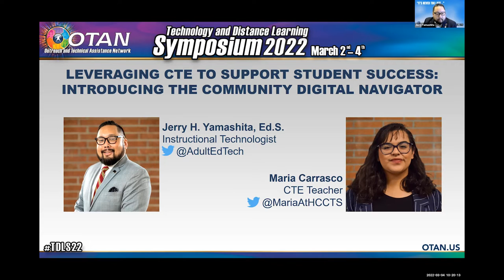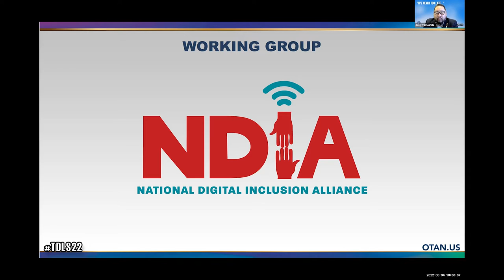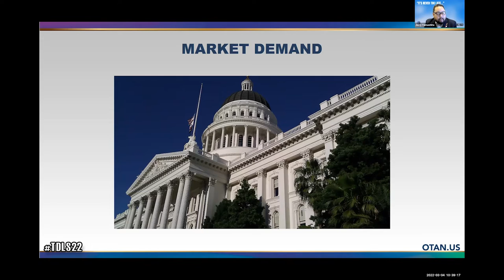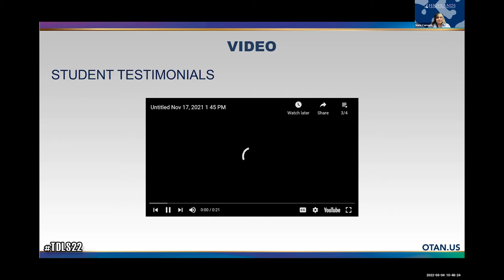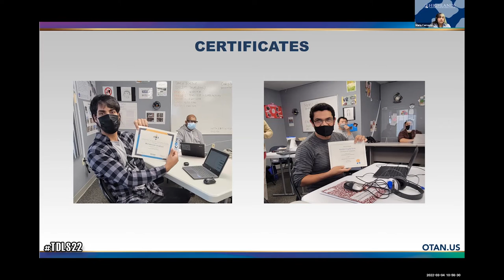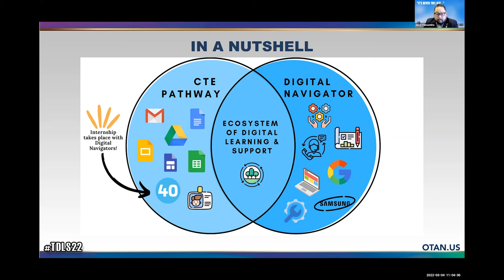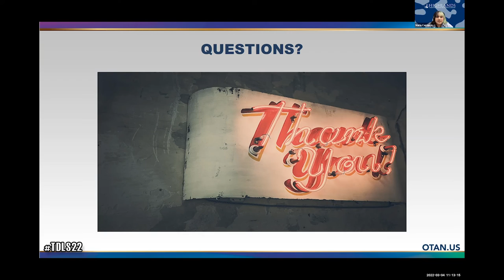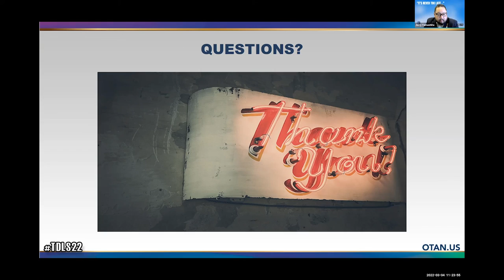TDLS 2022 - Students as Digital Navigators: Reimagining CTE in the Age of COVID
In Fall 2020, HCCTS created a novel Career Technical Education course designed for high school and English Language Development students which prepares them to become Community Digital Navigators. Utilizing Google's Applied Digital Skills curriculum and the Northstar Digital Literacy Assessment platform, students are upskilling to better prepare them for this emergent role and position them to help (other) adult learners at schools and other community-based organizations elevate digital literacy and provide access to technology and support. The long-term impact on adult students may include entry or reentry into the workforce, career advancement, and generational change. Through an interactive presentation, including multimedia, discussion, and Q&A, participants will learn how to design, implement, and facilitate the Community Digital Navigator Career Technical Education course at their own agencies.

PRESENTERS:
Jerry Yamashita - Highlands Community Charter and Technical Schools
Maria Carrasco - Highlands Community Charter and Technical Schools

DATE: 03/04/2022